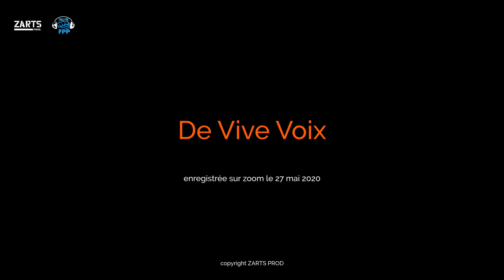DE VIVE VOIX - AYA CISSOKO - Partie 2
Interview d'Aya Cissoko mené par Fatou et Aïda
                          cie Zarts Prod